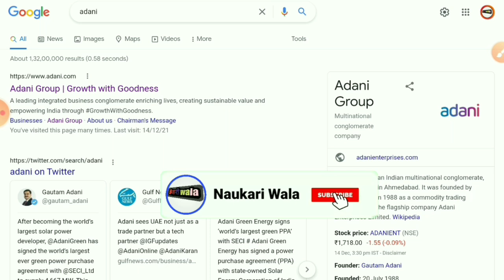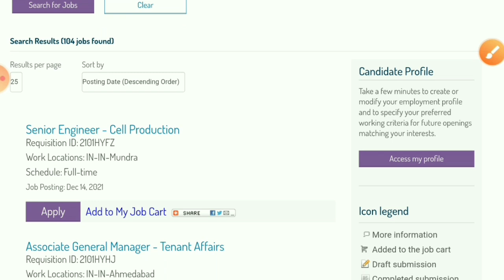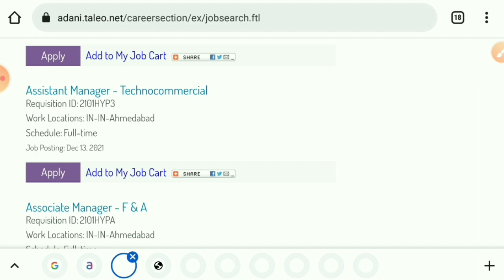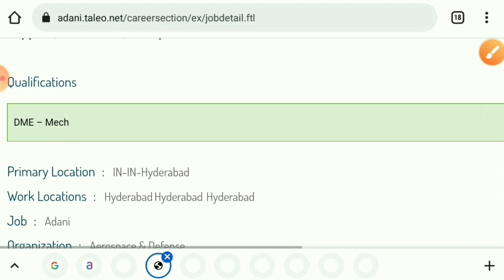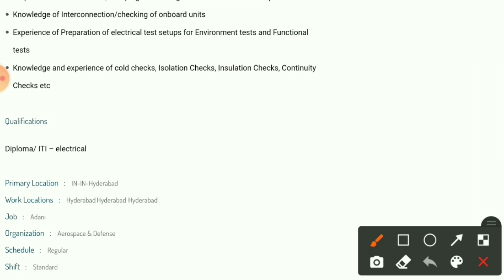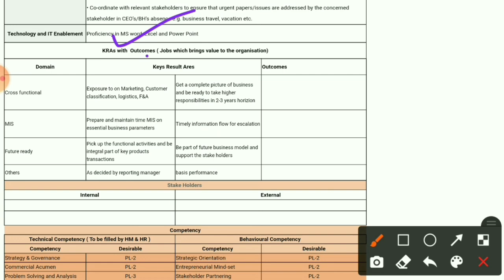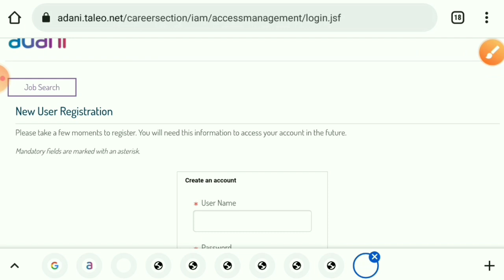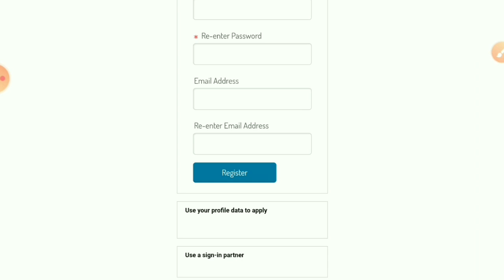Adani recruitment 2021 |ITI/Diploma/BE/B.tech | Job Vacancy 2021 | Adani Jobs 2021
private job,
Job vacancy 2021,
Mechanical jobs,
Mechanical fresher jobs,
Electrical engineering jobs,
Electrical fresher jobs,
Mnc vacancy 2021,
Diploma jobs 2021,
Fresher hiring 2021,
Fresher electrical jobs 2021,
Fresher mechanical jobs 2021,
freshers civil jobs 2021,
latest civil engineering jobs,
Adani Recruitment 2021,
adani group recruitment 2021,
Adani vacancy 2021,
Adani jobs 2021,
Naukari wala jobs,
Adani recruitment 2021 for freshers,
Latest Mechanical jobs 2021,
mnc job vacancy 2021,
adani recruitment 2021,